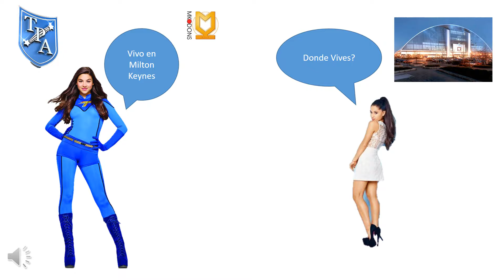The Premier Academy. Español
Videos realizados por los alumnos de la asignatura de español del colegio de primaria The Premier Academy en Bletchley, Inglaterra.